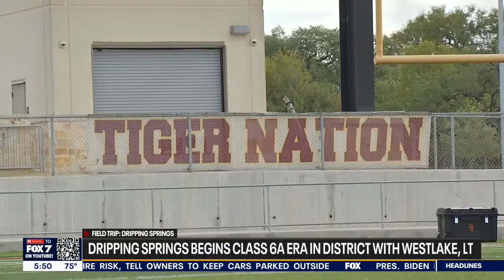Dripping Springs High School football program on the rise | FOX 7 Austin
The FOX 7 Football Field Trip heads out to Dripping Springs where Clif Thornton takes a look at a program that's led by one of the nation's top-rated quarterbacks.

FOX7Austin brings you the important stuff like breaking news, weather, and local stories out of Central Texas. But also plenty of fun stuff, like TexasSports, the best of our archives, and all those 'only-in-Austin' stories.